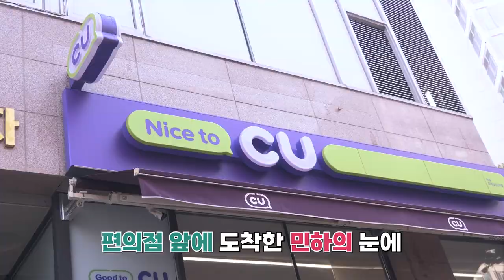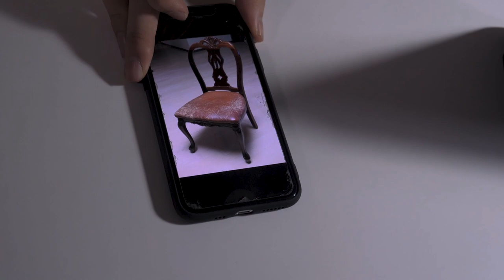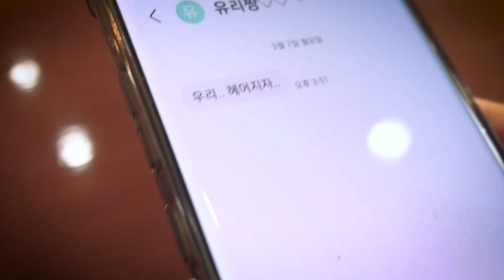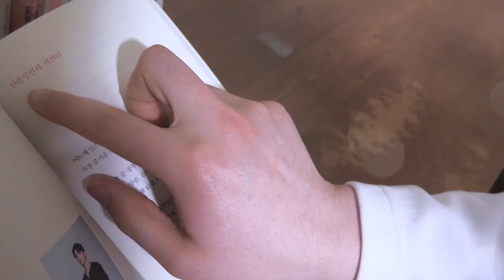한 남자의 인생을 바꾸어준 사건..ㅣ기기무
편집자 : 조효선
영어 번역: 인수연
촬영, 기획 : 밍피디, 박세리, 최진헌
구독송 : 이종현(@rawfi_)
✅ 자막 디자인